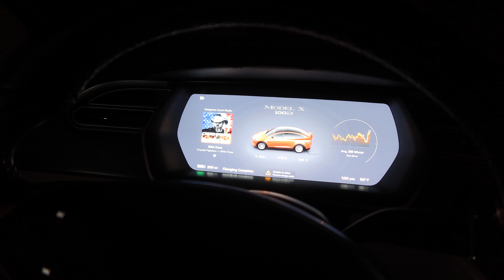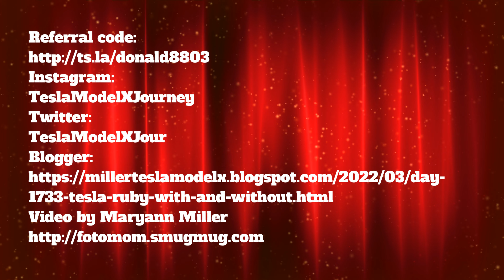Day 1733 Tesla Ruby With and Without Beta Compare